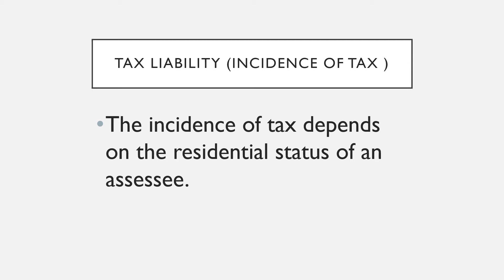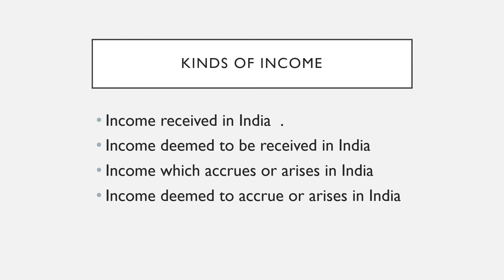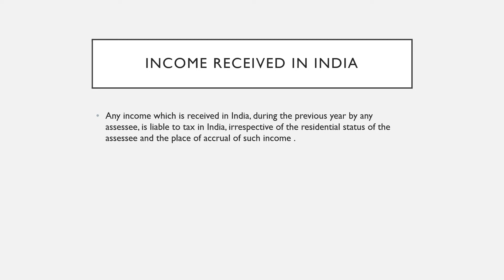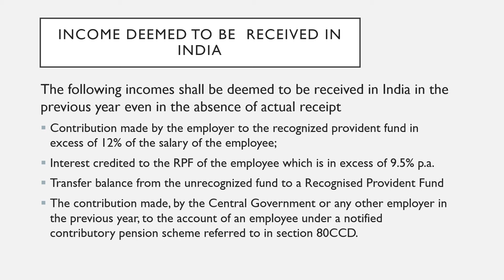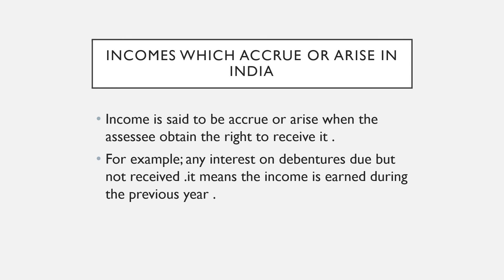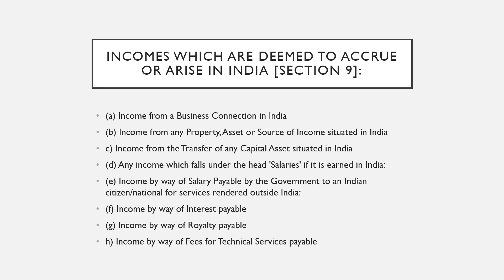Income tax..Types of income